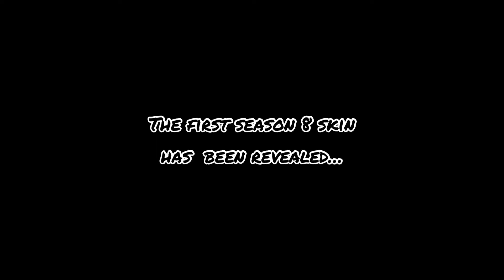*NEW* FORTNITE SEASON 8 BATTLEPASS SKIN (Fabio Sparklemane Skin)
Season 8 battlepass skin